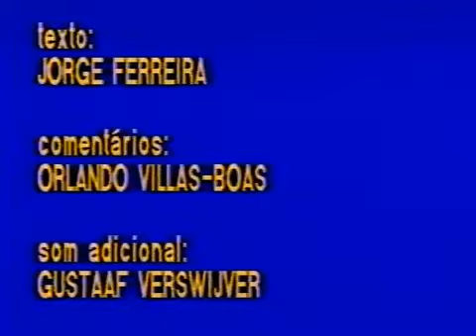Expedição indígena na Amazônia 1951 DocJorgeFerreira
Expedição dos irmãos Cláudio e Orlando Villas Bôas que fez o segundo contato com os índios Txukarramãe. A expedição foi registrada pelo jornalista e escritor Jorge Ferreira. Este filme, de 14 minutos, é trecho do original que foi perdido. O filme original tinha mais de 1 hora de registro. O primeiro contato, realizado pelos irmãos Villas Bôas, foi em 1951.